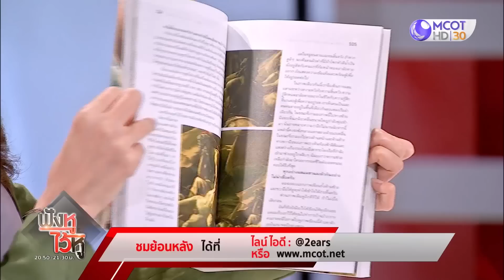(คลิปเต็ม) กรณีอื้อฉาว "หุ้นบางจาก" | ฟังหูไว้หู (21 ก.พ. 66)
ฟังหูไว้หู | 21 ก.w. 66 On Air
กรณีอื้อฉาว "หุ้นบางจาก"